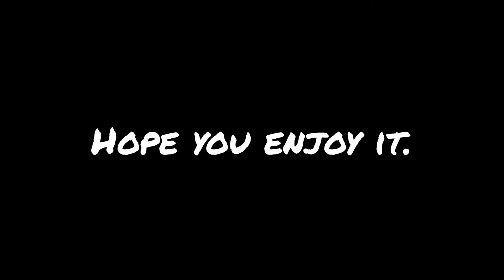COD Mobile Boom Baam!!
This channel not promotes and harm or corruption.